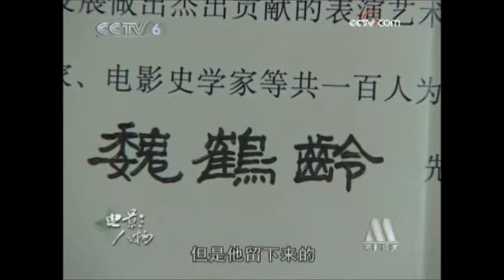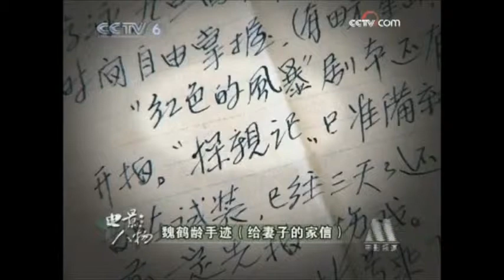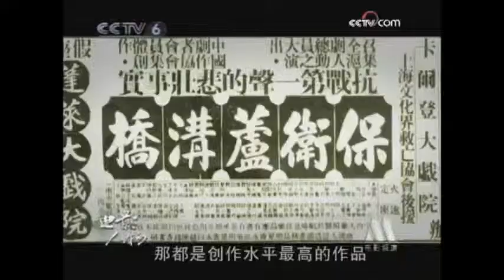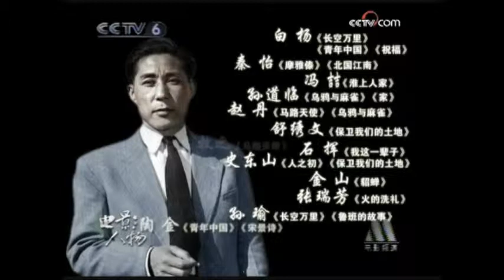魏鹤龄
我是演员 魏鹤龄
分类：
来源：电影人物
简介： 本期电影人物介绍的是魏鹤龄，纪念魏鹤龄逝世30周年。魏鹤龄在晚期都拒绝吃饭，但是给他一个纸和笔时，却抖抖索索的写下了"我是演员"。魏鹤龄是中国电影百年长卷上一直闪耀着温和光芒的一颗恒星。与他一起合作的导演、演员都有一样是闪耀的恒星。但他不同的地方是他跟一群光芒的恒星在一起时能以不变应万变的妥帖与恰当。（电影人物 2009年 第44期）